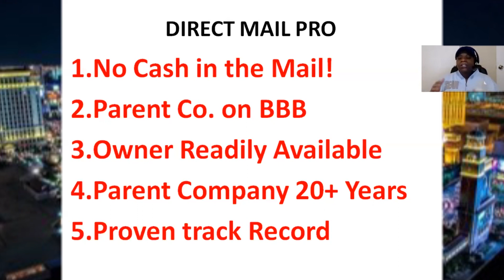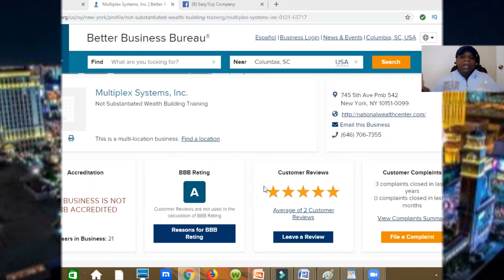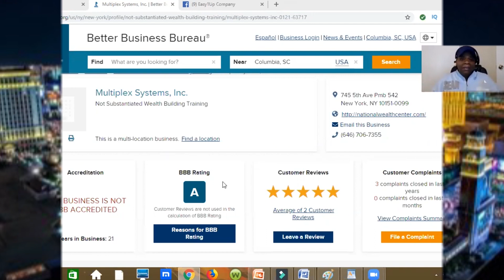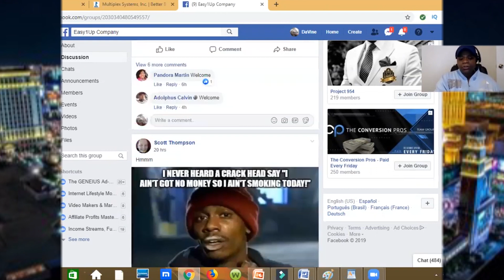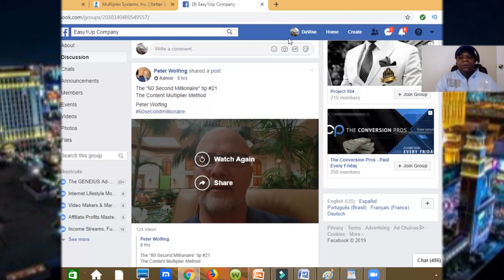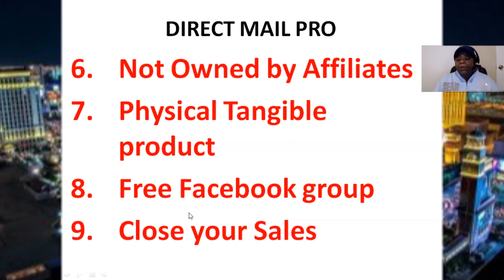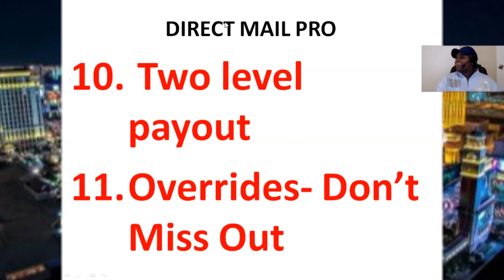[Direct Mail Pro Review] How Does It Really Stack Up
[Direct Mail Pro Review]

In this Direct Mail Pro Review, I take a deep look at how does it really stack up. I give you the specific attributes of Direct Mail Pro that make it different from other Direct Mail business opportunities that I've seen. This is an in depth Direct Mail Pro review, so that you can be the judge of on how to does it really stack up!

Joining Levels are:
$250 level
$500 Level
💥$1000 Level (Most popular)
$2500 Level
$5000 Level

💥Pre- Launch Bonuses:

#1 How to Rank Your Video on 1st page of Youtube fast ($297 Value)

#2 Full course on Youtube Marketing ($497 Value)

#3 Access to Team Sales Funnel (Do the Selling for You)

#4 Access to DFY Email Sequence (Followups)

#5 Complimentary Vacation Stay at Top Resort (up to $1500 Value)

#6 Use My bonuses as your Own to Increase YOUR Sales! ($997 Value)

#7 Free Team Rotator

💥Join at $1,000 Level Bonuses

#1 Youtube Paid Ads Course ($497 Value)

#2 Secret Access to Wholesale leads. No Membership Needed! (Save hundreds!)

#3 Social Proof tool to 10X Conversions on Auto Pilot! ($297 value) when use team funnel